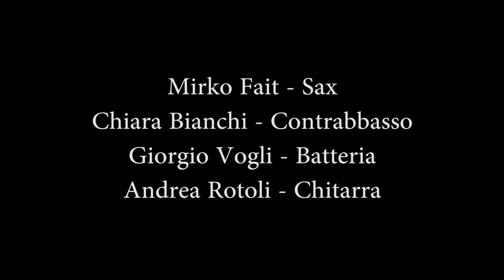Miko Fait Quartet "Funny day" (Mirko Fait)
Siamo giunti al quarto ed ultimo video di questa sessione di registrazione con  Mirko Fait Quartet  con il brano "Funny day" di Mirko fait
Mirko Fait - sax
Chiara Bianchi - Contrabbasso
Giorgio Vogli - Batteria
Andrea Rotoli - Chitarra